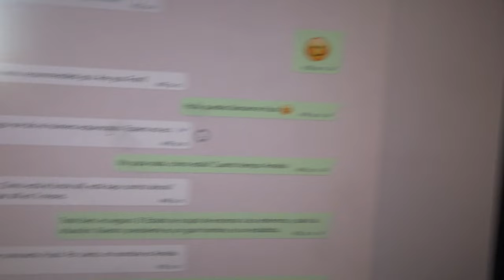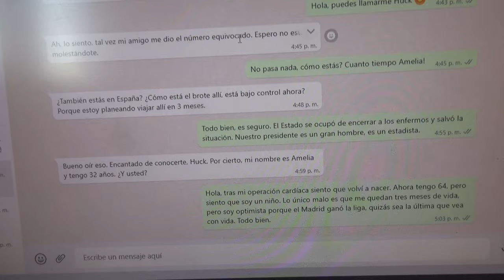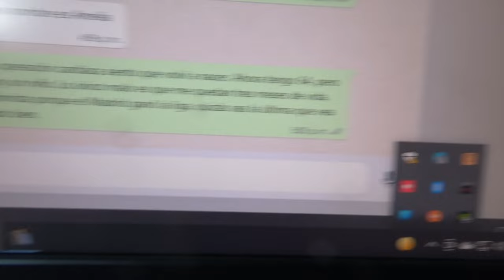Desalentando a los estafadores de Whatsapp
Los estafadores de Whatsapp están a la orden del día, ¿cómo combatirlos eficazmente?